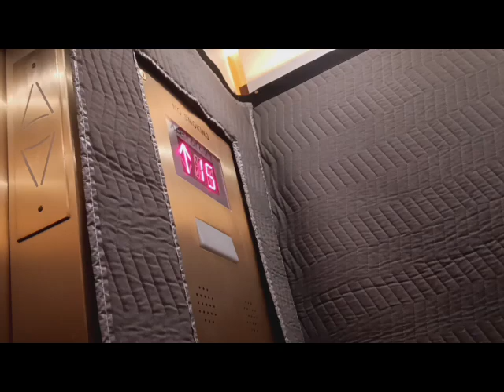Dog Barking (2)